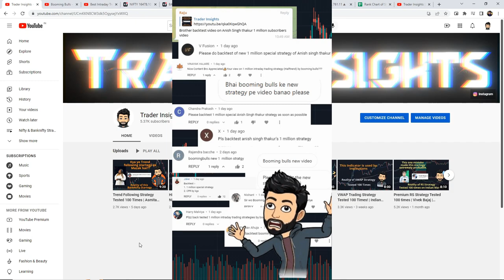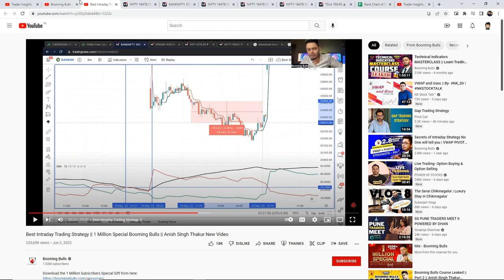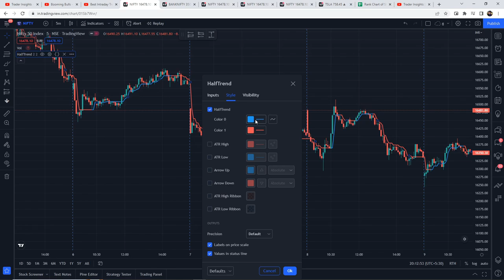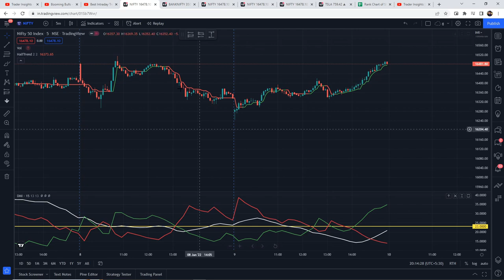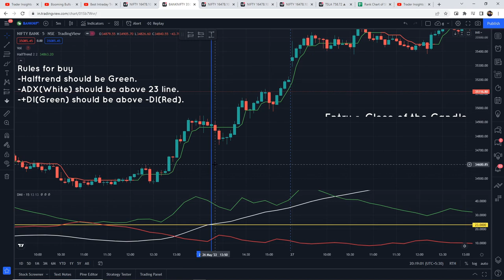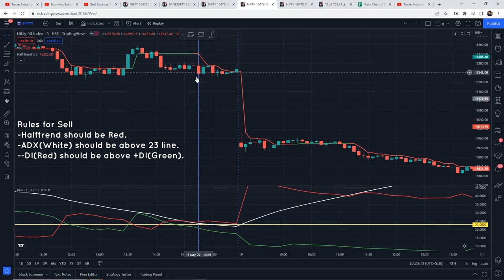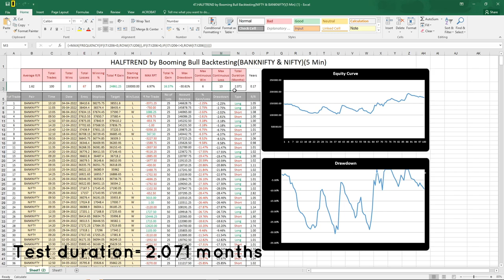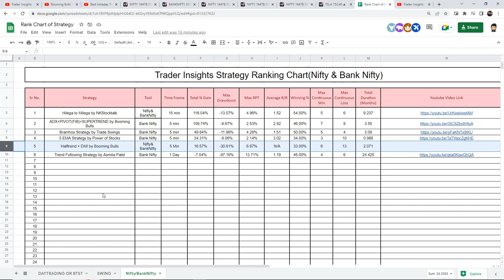Halftrend + DMI Strategy |Anish Singh Thakur | Booming Bulls |Nifty & Banknifty | Full Results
Halftrend + DMI Strategy By Booming Bulls Tutorial and what's the real win rate of this strategy on Nifty & Banknifty? Let’s find out.

What's the real win rate of the Halftrend + DMI Strategy By Booming Bulls? I have tested this Strategy 100 times, to find its real win rate. I will be testing many different trading strategies on the Trader Insights channel, if you are new to trading, watch them. After all, you don't want to risk your money on a strategy that doesn't even work.